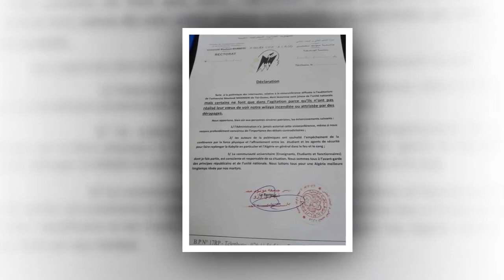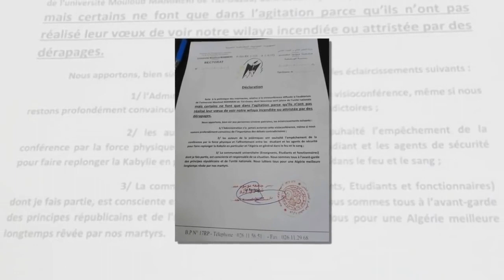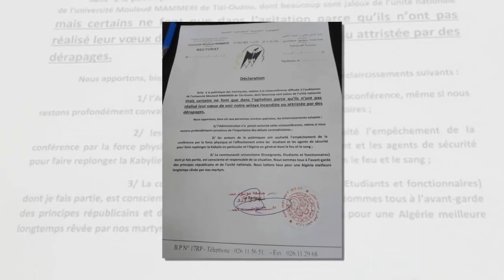Une visioconférence de Ferhat Mehenni suscite la controverse 042019